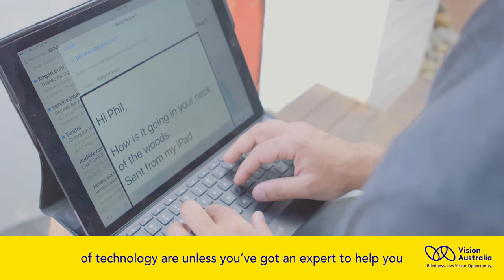Matt Formston: Vision Australia Ambassador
Meet Matt Formston, Paralympian, pro-surfer, businessman, family man, and now, Vision Australia Ambassador.